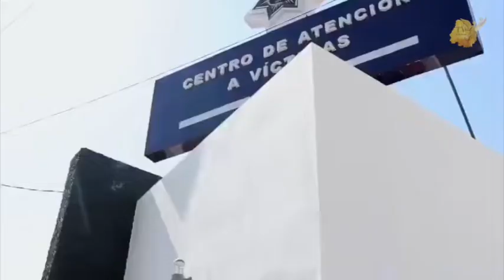El secretario de seguridad de Irapuato, afirmó que ya se implementan cambios en la operatividad.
Ante los asesinatos de tránsitos en Celaya, el secretario de seguridad de Irapuato, Miguel Ángel Siental, afirmó que ya se implementan cambios en la operatividad y que la mitad de los elementos viales en la ciudad de las fresas ya portan armas. 😮